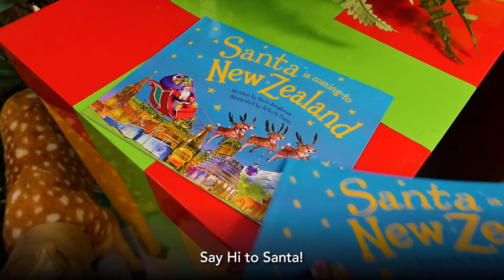Say Hi to Santa at The Base 30s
Say HI to Santa at The Base! Find out about how you can safely visit Santa this year.